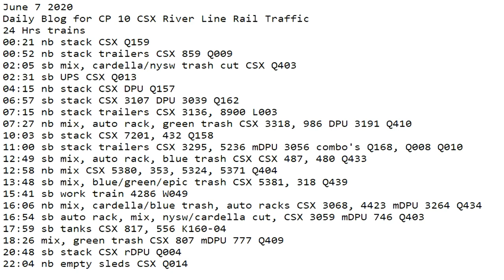June 7 2020 Trains 24 HRS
24 Hrs trains
00:21 nb stack CSX Q159
00:52 nb stack trailers CSX 859 Q009
02:05 sb mix, cardella/nysw trash cut CSX Q403
02:31 sb UPS CSX Q013
04:15 nb stack CSX DPU Q157
06:57 sb stack CSX 3107 DPU 3039 Q162
07:15 nb stack trailers CSX 3136, 8900 L003
07:27 nb mix, auto rack, green trash CSX 3318, 986 DPU 3191 Q410
10:03 sb stack CSX 7201, 432 Q158
11:00 sb stack trailers CSX 3295, 5236 mDPU 3056 combo's Q168, Q008 Q010
12:49 sb mix, auto rack, blue trash CSX CSX 487, 480 Q433
12:58 nb mix CSX 5380, 353, 5324, 5371 Q404
13:48 sb mix, blue/green/epic trash CSX 5381, 318 Q439
15:41 sb work train 4286 W049
16:06 nb mix, cardella/blue trash, auto racks CSX 3068, 4423 mDPU 3264 Q434
16:54 sb auto rack, mix, nysw/cardella cut, CSX 3059 mDPU 746 Q403
17:59 sb tanks CSX 817, 556 K160-04
18:26 mix, green trash CSX 807 mDPU 777 Q409
20:48 sb stack CSX 3074 rDPU 900 Q004
22:04 nb empty sleds CSX 3137, 3371 Q014